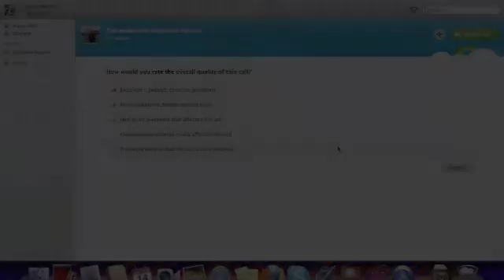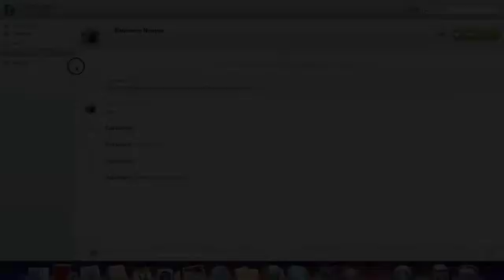Notre Dame Interview